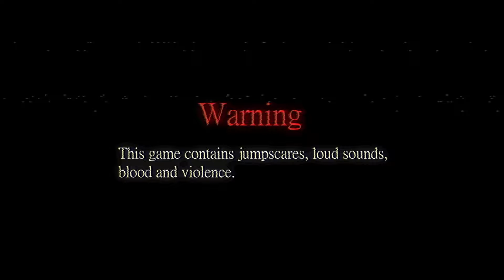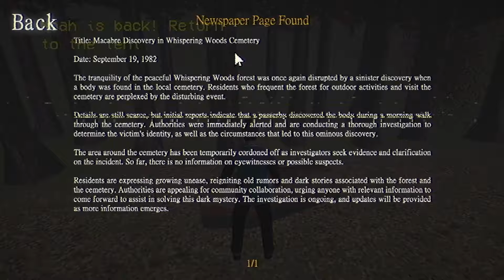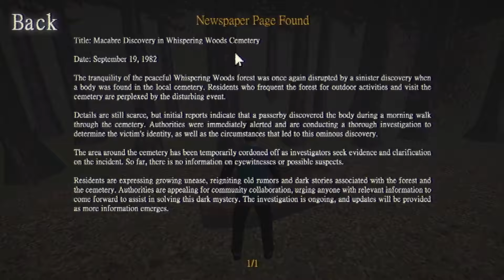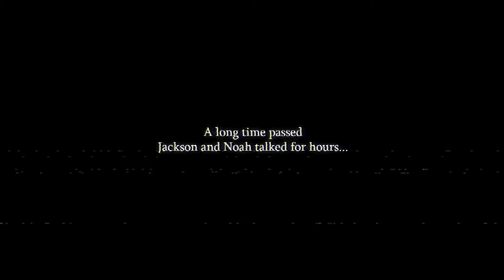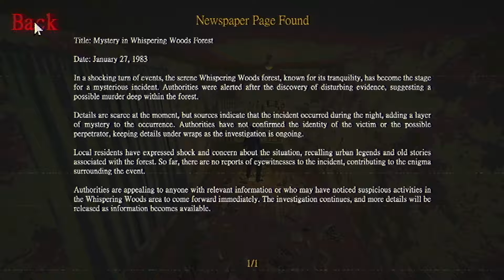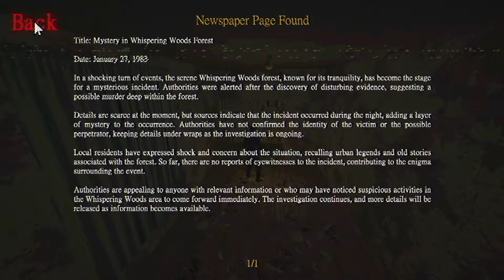СТОИТ ЛИ ОТДЫХАТЬ НА ПРИРОДЕ? ► leave me alone!